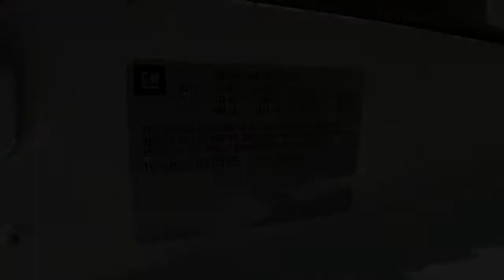2014 Chevrolet Corvette Stingray Reno, Sparks, Fernley Lake Tahoe, Mammoth, NV PM2043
Arctic White Used 2014 Chevrolet Corvette Stingray available in Reno, Nevada at Michael Hohl GM. Servicing the Sparks, Fernley, Lake Tahoe, Mammoth, NV area.
2014 Chevrolet Corvette Stingray Z51 - Stock#: PM2043 - VIN#: 1G1YH2D77E5112165

2014 Chevrolet Corvette Stingray Z51 1LT Arctic WhitebrbrAt Michael Hohl Motor Company it is all about you!!! Come see us for a no hassle, no pressure buying experience. Serving all of Nevada and Northern California since 1984.brbrCorvette Stingray Z51 1LT, 6.2L V8, 6-Speed Automatic Paddle Shift, Arctic White, Jet Black Leather.brbr6-Speed Automatic Paddle Shift 6.2L V8br16/28 City/Highway MPGbrAwards:br  * Car and Driver 10 Best Cars   * Ward's 10 Best Engines   * NACTOY 2014 North American Car of the Year   * 2014 KBB.com Brand Image AwardsbrCar and Driver, January 2017.brReviews:br  * If you like the idea of owning unimaginably good horsepower and performance value, and controlling it from a Ritz-Carlton of an interior, the Corvette Stingray couldnt make more sense. Source: KBB.combr  * Relentless V8 power; impressive handling and braking; upgraded interior with new electronic features; roomy cargo area; nifty rev-match manual transmission. Source: Edmundsbr  * With its sculpted athletic exterior and driver-oriented cockpit, Stingray is a beautiful weapon against the ordinary. But its ingenious design is purpose-driven. A lightweight aluminum space frame replaces steel. Carbon-fiber and carbon-nano-composite structures reduce weight even further to achieve optimal handling and acceleration. Provocative, purposeful and sculpted for optimal performance, the Stingray coupe is low, light and lean. Increased downforce keeps the vehicle planted, while its functional exterior vents create a totally new breathing experience to reduce lift and minimize drag. The advanced ventilation systems help air flow from front to back, cooling critical components of the perfectly balanced powertrain. Illuminated by innovative digital features and intelligent driver controls, the Stingray cockpit is a stunning change from your typical interior scenery. An ingenious available color Head-Up Display complements the customizable dual display featuring two 8-inch screens. A sweeping freeform line spans the instrument panel and flawlessly carries over into the door trim and console. And every inch is imbued with a deep respect for authentic materials. Real aluminum. Available carbon fiber. Grade A leather hand-selected and crafted to adorn a new generation of elegance. Completely redesigned, the 6.2L V8 engine boasts up to an estimated 460hp, 465 lb.-ft. of torque, plus 0-60 times of 3.8 seconds. This is complemented with an all-new 7-speed transmission. Intelligent sensors anticipate gear selections and match engine speed for smooth transitions during both upshifts and downshifts. The MyLink system begins with a retractable 8-inch diagonal high-definition color touch-screen. Using steering wheel controls, hand gesture and voice recognition capabilities, you can talk and text hands-free, stream HD Radio and third-party music services like Pandora, plus access a broad range of functions including OnStar and available navigation. Source: The Manufacturer SummarybrbrAt Michael Hohl Motor Company it's ALL ABOUT YOU!!